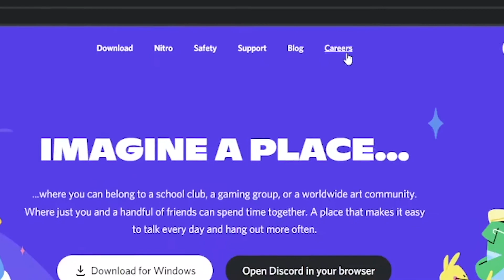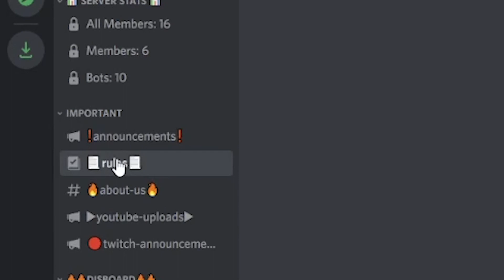Kaioshin Animations OFFICIAL DISCORD SERVER - Announcements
Hello everyone! Today we are pleased to announce the creation of the Kaioshin Animations Official Discord Server! Join now to chat with our ever growing community and with us! Share your love for anime, spread memes, have fun, go nuts. Thank you guys for everything, we are excited to grow into a bigger and better community and we cannot thank you enough for being by our side throughout it.